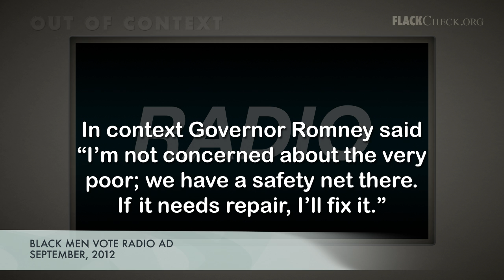Out of Context: Black Men Vote vs. Romney "Not Concerned About the Very Poor"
- A radio ad from the super PAC Black Men Vote takes Gov. Mitt Romney's comment out of context. To see more deceptive tactics used by political ads, visit FlackCheck.org's Patterns of Deception